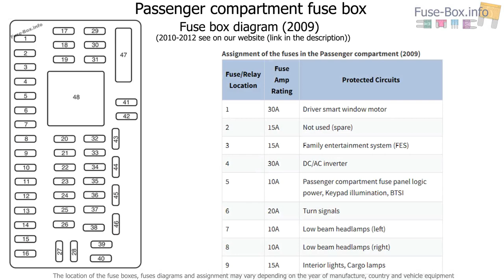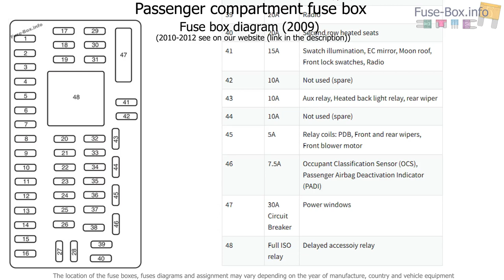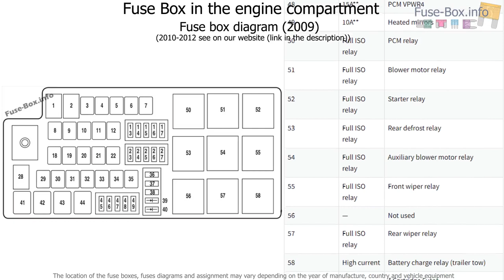Fuse box location and diagrams: Ford Flex (2009-2012)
Fuse box diagram (location and assignment of electrical fuses and relays) for Ford Flex (2009, 2010, 2011, 2012).